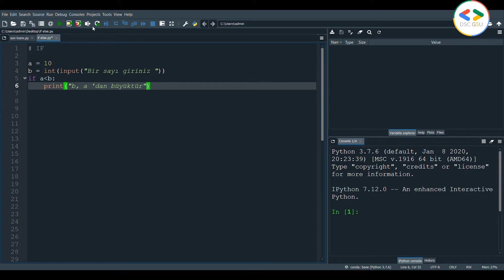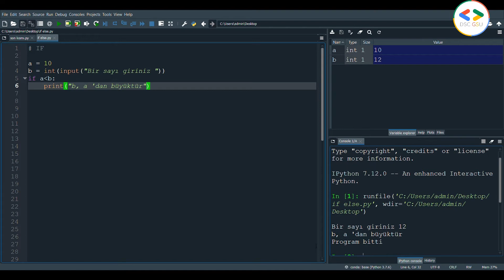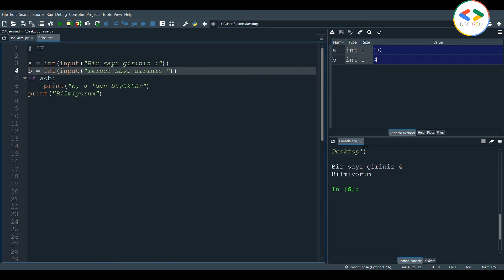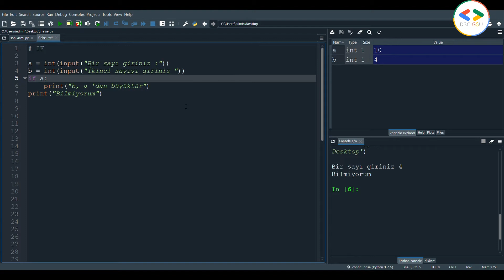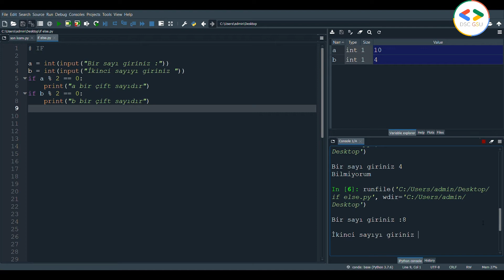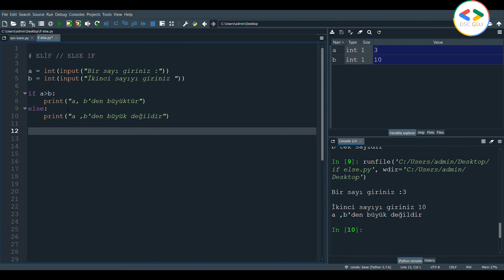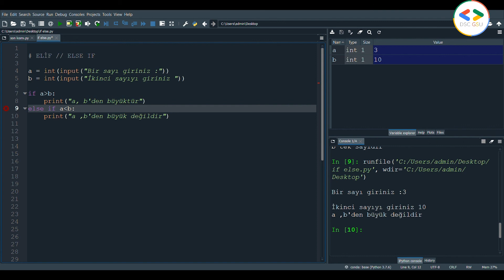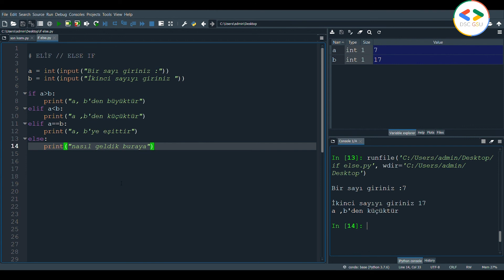Python | If Else | Ders 6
Merhaba! DSC Galatasaray Ekibi olarak söz vermiş olduğumuz Python Eğitim serimizin 6. videosuyla kaldığımız yerden devam ediyoruz. İyi eğlenceler, iyi çalışmalar !